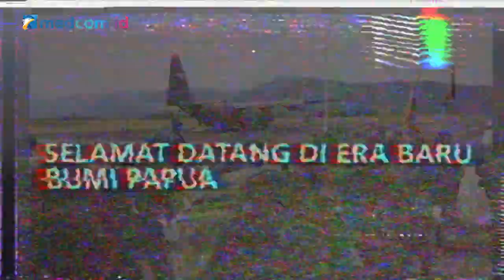Jokowi Jagoan Hadapi Konflik Papua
Dalam diskusi Crosscheck pekan ini, anggota Komisi I DPR RI Bobby Adithyo Rizaldi mengatakan. Presiden Joko Widodo jagoan banget soal konflik Papua. Presiden tak lagi memberi ruang bagi OPM, dan menurunkan statusnya dari separatis, menjadi kelompok kriminal bersenjata biasa. Dengan status bukan separatis, maka upaya menggalang simpati internasional untuk Papua, tak memiliki dasar yang kuat

Selain itu, pemerintah Indonesia juga menegaskan bahwa upaya penyelesaian konflik atau masalah keamanan di Papua akan menggunakan pendekatan yang berbeda dari sebelumnya. Adapun, pendekatan baru yang dimaksud adalah pendekatan berbasis pembangunan kesejahteraan.

Pendekatan tersebut diklaim jauh lebih humanis karena nantinya akan merangkul kelompok kriminal bersenjata (KKB) yang selama ini menjadi musuh utama TNI dan Polri di Bumi Cenderawasih.

Lantas, bagaimana dengan insiden berdarah beberapa waktu terakhir oleh KKB yang tidak hanya menewaskan anggota bahkan pimpinan TNI, namun masyarakat sipil Papua termasuk tenaga kesehatan?

Simak selengkapnya dalam CrosscheckWithIndraMaulana edisi "JOKOWI JAGOAN HADAPI KKB PAPUA" atau "KKB Saudara Kita?"

Bersama narasumber:
- Soleman Ponto (Mantan Kepala BAIS TNI)
- Bobby Adhityo Rizaldi (Anggota Komisi I DPR)
- Usman Hamid (Direktur Eksekutif Amnesty International Indonesia)